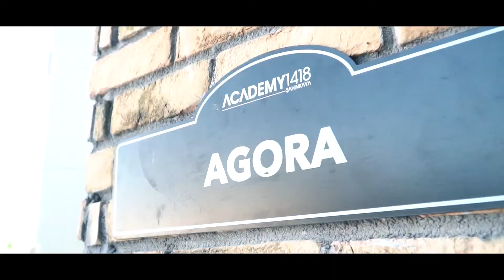Academy 1418 Güzellik Uykusunda...